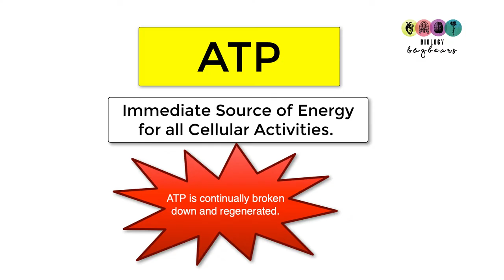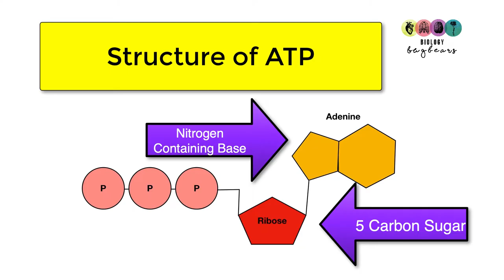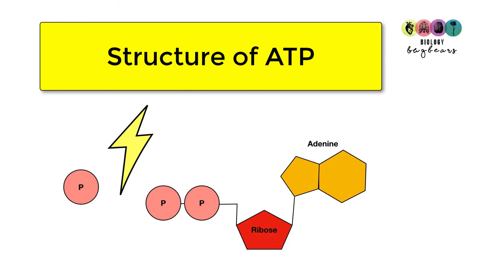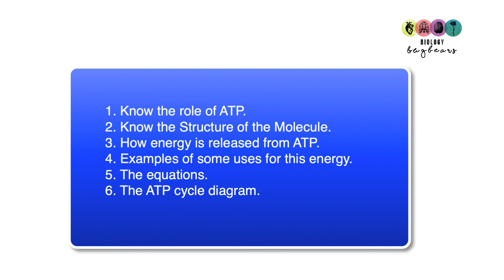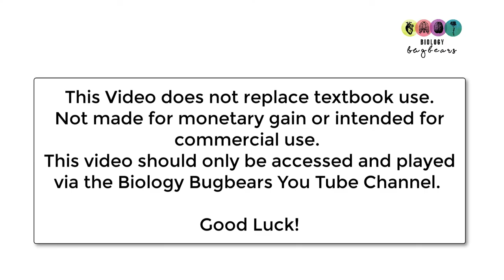ATP ( ATP cycle and ADP) for Leaving Cert Biology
A very simplified summary of ATP specific to Irish Leaving Cert Biology Exam Questions. This video is not meant to replace textbook use and is a revision aid only. Not intended for commercial use or made for monetary gain.